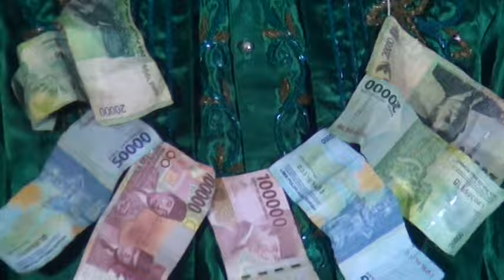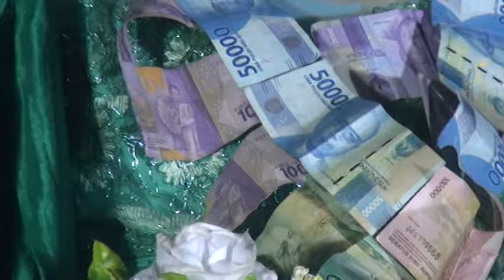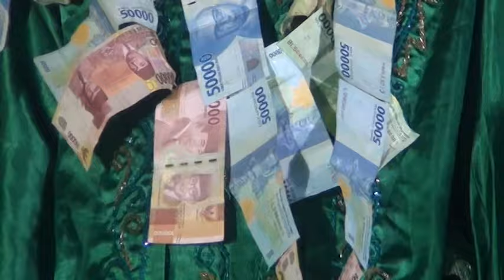Pengantin Baru Kualahan Terima Pemberian Uang dari Warga Masyarakat